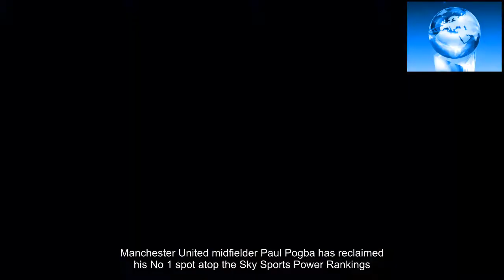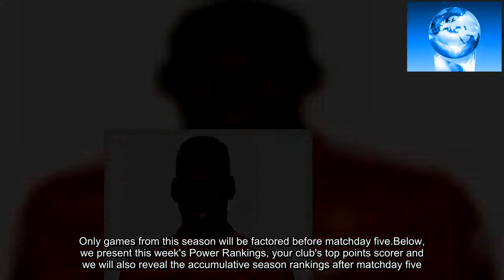Manchester United's Paul Pogba tops the Sky Sports Power Rankings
Manchester United midfielder Paul Pogba has reclaimed his No 1 spot atop the Sky Sports Power Rankings.Despite having a mixed performance during United's 2-2 draw at Stoke, Pogba's stats over the four matchdays have outperformed last week's table-topper Marcos Alonso (No 3, down two places).Team-mate Romelu Lukaku slipped two places to No 7 - despite putting United in front at the Bet365 Stadium before Stoke forward Eric Maxim Choupo-Moting (No 8, up 137 places) scored his second to secure a draw.A raft of familiar names hit form over the weekend, but it was Brighton midfielder Pascal Gross (No 2, up 207 places) who almost toppled Pogba after scoring a double during Brighton's 3-1 win over West Brom.Chelsea duo N'Golo Kante (No 4, up 66 places) and Alvaro Morata (No 9, up two places) joined Alonso in the top 10, with both players getting on the scoresheet during a 2-1 win at Leicester.Harry Kane (No 5, up 151 places) ended his customary early-season goal drought with a fortuitous first and a predatory second during Tottenham's 3-0 win at Everton.Manchester City striker Gabriel Jesus also netted a double during City's 5-0 thrashing over Liverpool, having been gifted his second by team-mate Sergio Aguero (No 21, up 77 places).Abdoulaye Doucoure soared 34 places up the chart to No 10 after scoring his second goal of the season during Watford's 2-0 win at Southampton.The Power Rankings methodology reflects a player's performance over the last five matchdays by awarding points to players for 32 different stats. Only games from this season will be factored before matchday five.Below, we present this week's Power Rankings, your club's top points scorer and we will also reveal the accumulative season rankings after matchday five.The Sky Sports Power Rankings will be updated every week during the season, so be sure to keep an eye on the big movers.